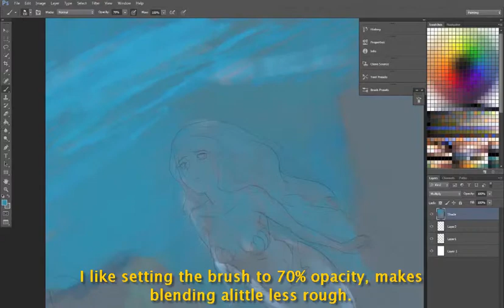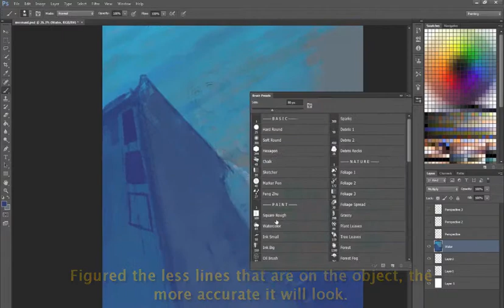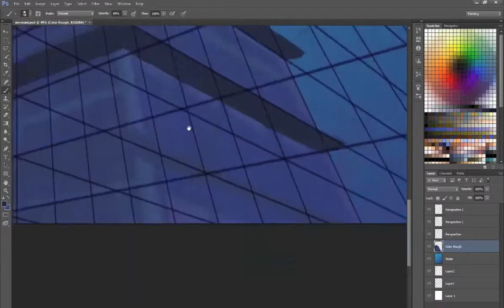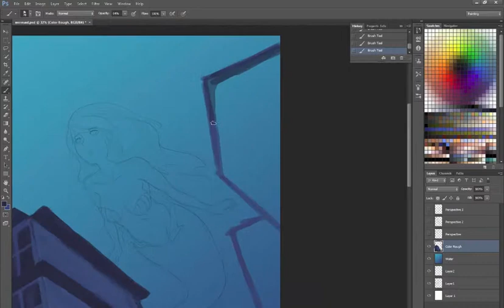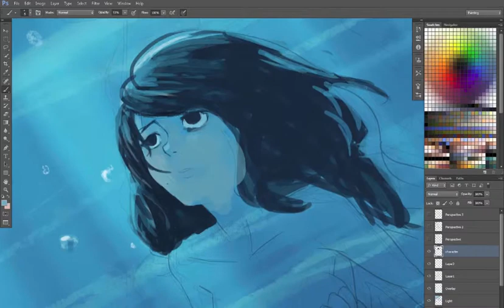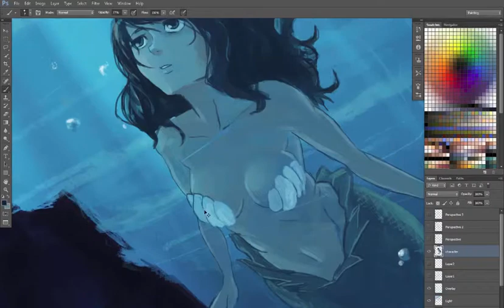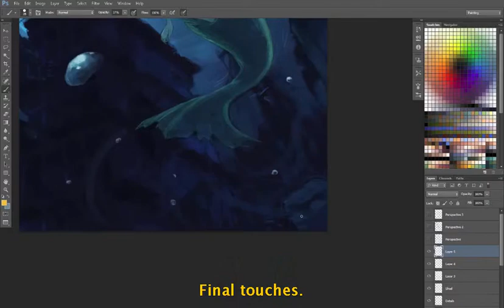Mermaid Painting Process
For a friend.  Should I do more?

Runtime is 4 Hours and 50 minutes.

Thanks. :)